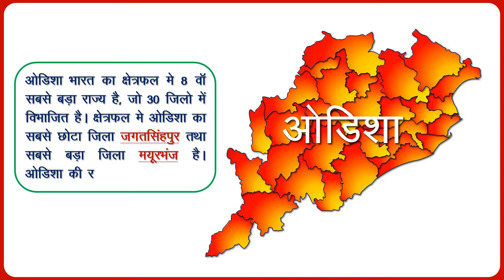Odisha Districts Name (ओड़िशा के सभी जिले) || Odisha Map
All 30 District of Odisha, Odisha District Map Presentation